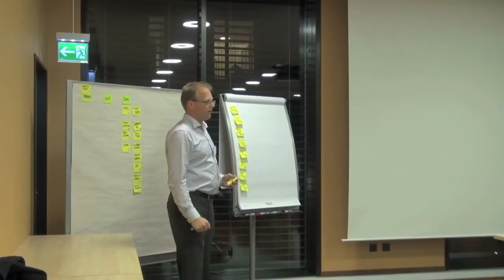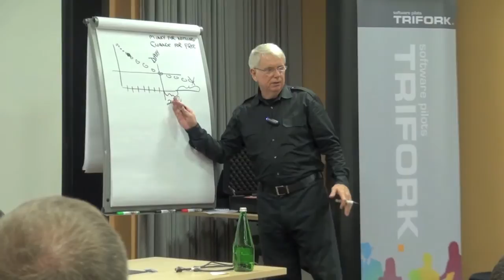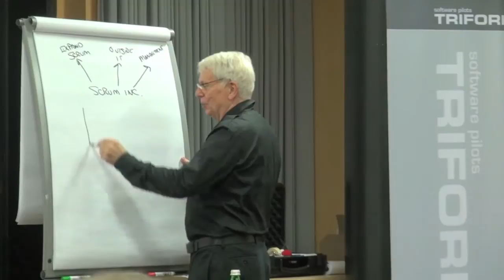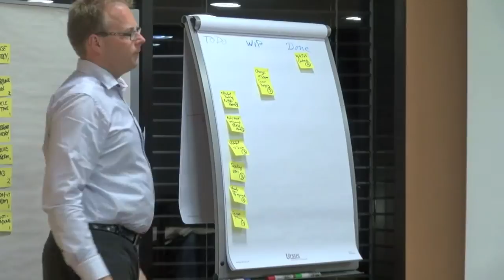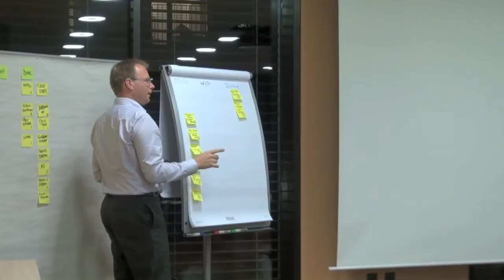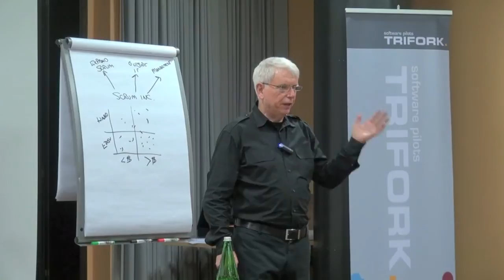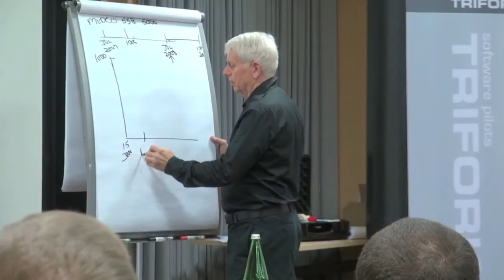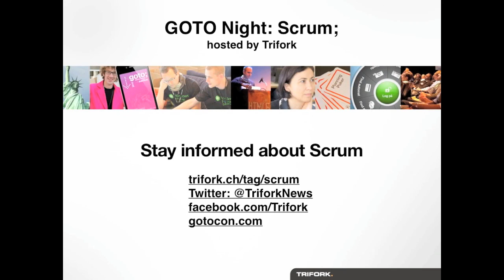Q&A Session with Jeff Sutherland & Klaus Bucka-Lassen • GOTO 2011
This presentation was recorded at Zurich's GOTO Night 2011

Jeff Sutherland - Co-Creator of Scrum
Klaus Bucka-Lassen - Founder and Managing Director of Aragost

TIMECODES
00:00 Intro
00:30 Agile Fixed Price Project
25:10 Change in Scrum
33:35 One Product Backlog, Multiple Teams
40:10 How does a Team say "No" to non-ready Stories?
47:20 How to get from Waterfall to Scrum?